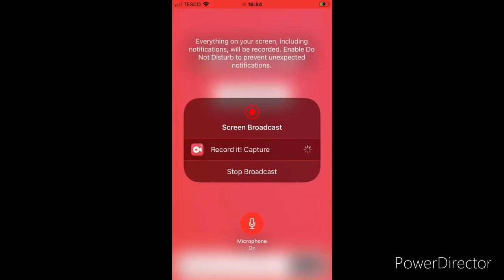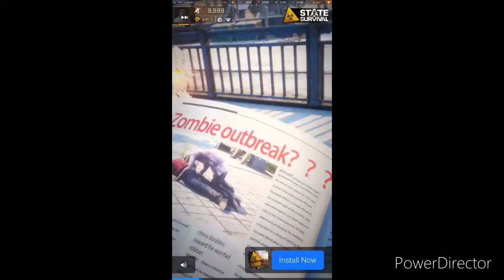MERGE GEMS Ep2